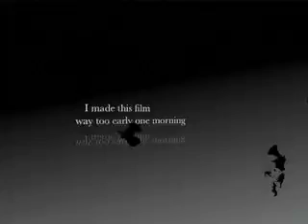Feeling GOOD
ONe mornign after hanfing out i decided to start doing these videos more often!